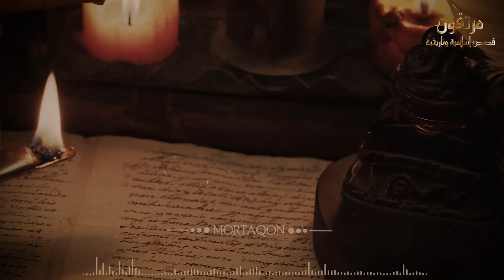هل يجوز حلاقة شعر الجسم للرجل ؟ وهل هو حلال أم حرام ؟ وما المناطق التى حرم النبي ﷺ حلاقتها ؟ ستنصدم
هل يجوز حلق شعر الجسم للرجل ؟ وهل هو حلال أم حرام ؟ وما المناطق التى حذرنا النبى ﷺ من ترك الشعر فيها
ما حكم حلق شعر الجسم للرجل ؟ وهل يجوز حلق اللحية وقص الشارب ؟ وهل يجوز تهذيب الحاجبين للرجال وازالة الشعر الطويل منهما ؟ اجابت دار الافتاء وقالت ان هناك شعر امرنا النبي بحلقه وازالته وهناك شعر امرنا بتركه وهناك ما سكت عنه النبي صل الله عليه وسلم .. وفى هذا الفيديو سنتعرف عليهم
ازالة_شعر_الجسم_للرجال حلاقة_شعر_الجسم نتف_الابط حلق_العانة غسل_البراجم مرتقون_معاً_نرتقى#مرتقون_Mortaqoon

◄ احذر! معصية يستهين بها المسلمون اقسم النبىﷺ ان صلاتهم وصيامهم غير مقبوله ويدخلون النار؟ للاسف نفعلها

◄ لماذا أمرنا النبى ﷺ بفتح العين فى السجود وعدم تغميضها ؟ وماذا يحدث للعين أثناء السجود ؟ معجزة كبيرة !

◄الصحابى الذى ابتلعت الأرض جثته لحظة موته وأرسل الله الملائكة لتدفنه؟ ولماذا أرسل الله النمل على جثته

◄ لماذا ارسل الله جبريل ليمنع سيدنا آدم من معاشرة حواء؟وماذا فعلت حواء حتى ضربها جبريل؟وكيف جامعها آدم

◄ ماذا حدث ليزيد بعد أن قتـ.ـل الإمام الحسين وقطع رأسه وسبي نسائه ؟ وماذا فعلت معه السيدة زينب؟ ستبكى!

◄ ستنصدم ! لماذا ذبـ.ـح النبي سليمان الاحصنة المجنحة " الصافنات الجياد " وقتلها جميعاً ؟ قصة مبكية

إزاي تحلق شعر جسمك؟
هل يجوز حلق شعر الجسم للرجال
نصائح عن حلاقة شعر الجسم || وشو لازم تستخدم‎
تحلق شعر جسمك ازاي ؟
حلاقة الشعر لكمال الأجسام
تعرف علي حكم "حلق شعر الصدر والقدم" عند الرجال ؟!
حكم إزالة شعر الجسم للرجال
هل يجوز ازالة شعر الجسم للرجال د . سعد بن عبدالله السبر
حكم حلق شعر الجسم للرجال
كيفية حلاقة شعر الصدر: نصائح حلاقة وتخفيف الشعر للرجال | جيليت ستايلر
حكم حلق شعر الجسم
فوائد ازالة شعر الجسم للرجال
حكم حلق شعر الجسد للرجال بالليزر ؟ الشيخ مصطفي العدوي
لماذا أمرنا النبى ﷺ بغسل البراجم وحلق العانة ونتف الإبط اسبوعياً !؟ إجابة ستصدمك
لن تصدق ترك شعر العانه للرجل المسلم أكثر من أربعين يوماً ؟ سبحان الله معجزة كبيرة
هل يجب حلق شعر العانة قبل العمرة؟-الشيخ الشنقيطي
لماذا أمرنا الرسول ﷺ بغسل البراجم وحلق العانة ونتف الإبط ؟ أسرار تعرفها لأول مرة !!!
سر إزالة الشعر من تحت الإبط وشعر الجسم كله في أقل من 3 دقائق
هل حلاقة الشعر بإستخدام الشفرة تزيد نمو وكثافة الشعر ؟! الإجابة العلمية
هل يشرع حلق شعر الدبر ويكون من حلق العانة؟ | الشيخ صالح العصيمي
هل يجوز حلق شعر الجسم كله | الشيخ مصطفي العدوي
حكم حلق شعر الدبر عند الرجال ؟ الشيخ مصطفى العدوي
حكم حلق شعر الصدر
حُكم إزالة شعر الفخذين والساقين بالنسبة للرجل والمرأة
ازاله شعر العانه !! ( الذكر والخصيتين )
شعر العانه: متى احلقه؟ وكيف؟ وحرمة تركه؟
ازاله شعر فتحه الشرج !! ( المؤخره)
سنن الفطرة ونحوها- حكم حلق العانة ونتف الابط وتقليم الأظافر وقص الشارب- الشيخ عثمان الخميس
ترك حلق شعر العانة. بعد الأربعين يوم. الشيخ د. وسيم يوسف
لهذا السبب أمرنا النبىﷺ بضرورة حلق شعر العانة ونتف الإبط وغسل البراجم اسبوعياً
انظر ماذا يفعل الله للانسان الذى يصلى ثم يفعل العاده السريه ؟! عقاب شديد ! حذرنا منه الرسول
كيفية الغسل من الجنابة.. بالبلدي كدة إزاي نغتسل للطهارة!ماذا يفعل عدم إزالة شعر العانه والابطين
لماذا امرنا النبىﷺ بضرورة حلق شعر العانة ونتف الإبط اسبوعياً ؟ فماذا يحدث لمن يتركه
الغسل الصحيح من الجنابة والحيض والنفاس | أمير منير
طريقة الاغتسال من الجنابة للرجل والمرأة
لماذا حثنا رسول الله بحلق (شعر العانة) كل 40 يوم مفاجأة يكشفها العلم الحديث ! للرجال والنساء بالدليل
لماذا امرنا النبي ﷺ بحلق شعر العانة ونتف الإبط اسبوعياً ؟ إجابة صامة
التخلص من الشعر فى الأماكن الحساسة .. شعر العانة وشعر الإبط | الدكتور أمير صالح
لماذا أمرنا الرسولﷺ بقص الشارب وحلق العانة ونتف الإبط؟!وماذا يحدث لوتركناه أكثر من 40يوم!